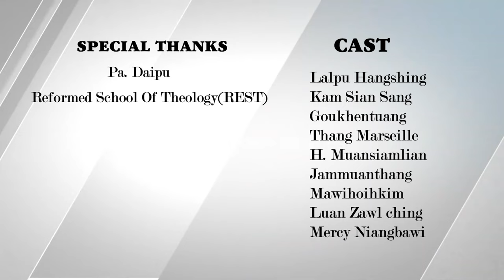Shalomi Donngaihlian -Toupa Tuak Ding In (OFFICIAL MV )